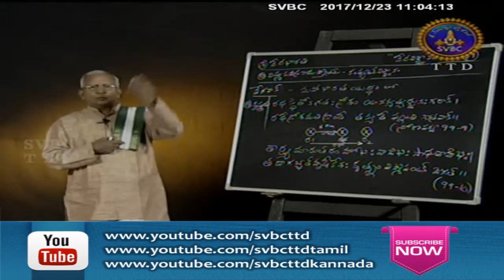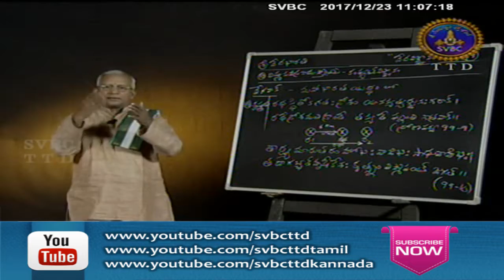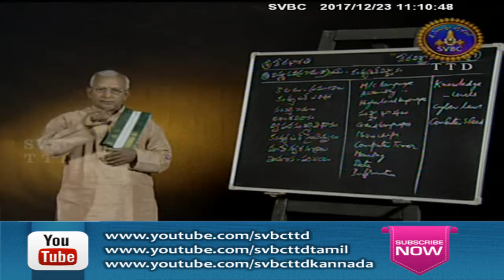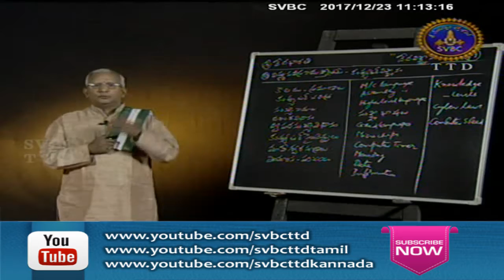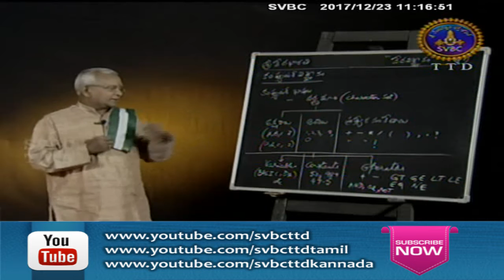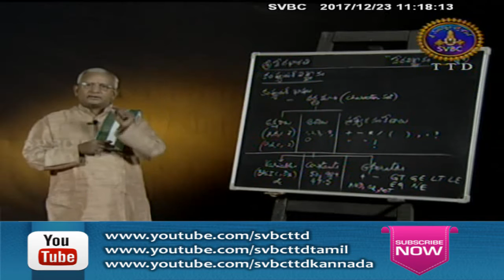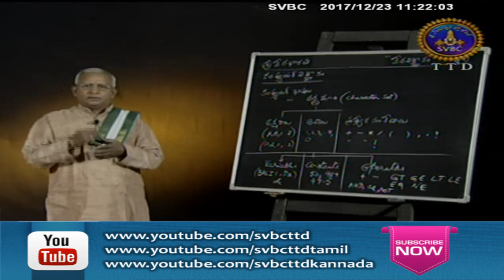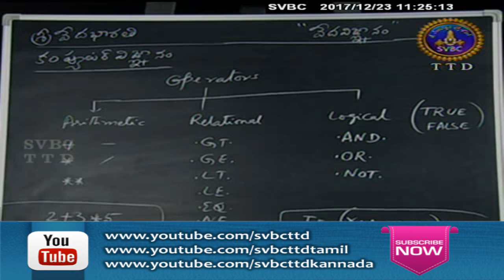Vedavignanam | EP 47 | 23-12-17 | SVBC TTD